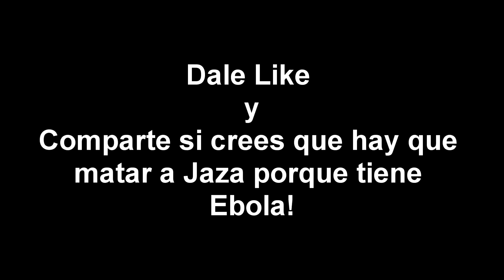Vacaciones GoPro - Playa ^^